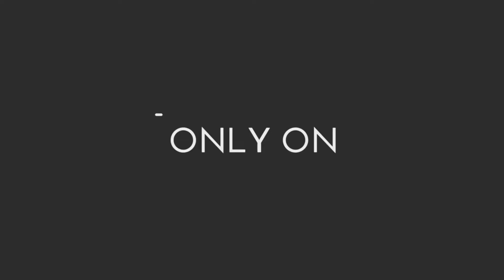5 Smart Household Gadgets To Make Your Life Easier ll Cheapest Gadgets You Can Buy l Amazing Gadgets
Hello Everyone, Welcome To My 👉""Amazing Gadgets""👈 Youtube Channel.

▶Today's Video◀

5 Smart Household Gadgets To Make Your Life Easier
Household Gadgets To Make Your Life Easier
Cheapest Gadgets You Can Buy
CHEAPEST AND MOST USEFUL GADGETS You Can Buy on Amazon
Gadgets Under RS50, Rs100, Rs200, Rs500
SMART HOUSEHOLD GADGETS TO MAKE YOUR LIFE EASIER

                                                             ▶Products Links◀

1: Transhome Meatball Maker Spoon Stainless Steel Non-Stick Creative Meatball Maker Cooking Tools Kitchen Gadgets And Accessories
2: Yellow Corn Plane Peeler Cob Thresher Kitchen Gadgets Manual Rotation Stainless Steel Corn Stripper Cutter Tools
3: Plastic Mini Donuts Maker Dessert Dispenser Deep Fry Donut Mold Easy Fast Portable Arabic Waffle Mold Gadget Kitchen Tools
4: stainless Fish scales Scraping Graters Fast Remove Fish Cleaning Peeler Scraper fish bone tweezers kitchen accessorie tool gadge
5: 1 PCS Modern Living Room Creative Shape Lazy Snack Bowl Plastic Double Layers Snack Storage Box Bowl Lazy Fruit Plate Bowl

""Amazing Gadgets""  About Section:

👉'''Amazing Gadgets''' is your number one Source to Buy Best Quality of Products from AliExpress, Amazon, GearBest, Banggood sites!

👉I'm Trying my best to bring Every Type Of Useful Gadgets and Awesome Products on my channel, which you can buy and make your life Easier.

                                    ▶NOTE◀

                                    👉All links to the products are in the description below each video!

Why to chose ""Amazing Gadgets"" ❓
👁👁👁On our channel you can Watch👁👁👁

                                            ______________🔴  Note  🔴______________

All content used is copyright to ""Amazing Gadgets""
Use or commerical display or editing of the content without proper authorization is not allowed.
By Amazing Gadgets.